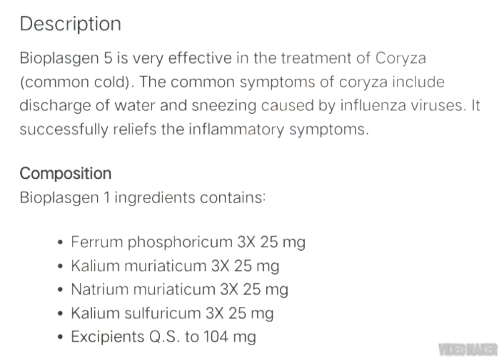31 July 2023